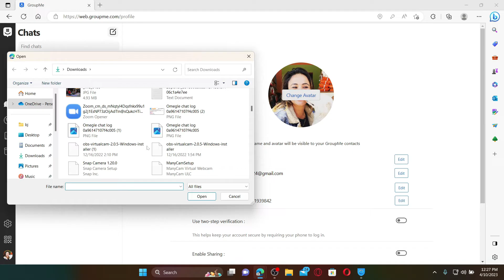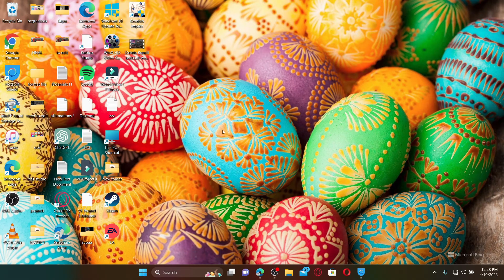How To Remove GroupMe Profile Picture 2023? Change Group Profile Picture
In this video I am going to guide you How To Remove GroupMe Profile Picture.

0:00 - Intro
0:19 - How To Remove GroupMe Profile Picture
1:24 - Outro

Hey EveryOne!